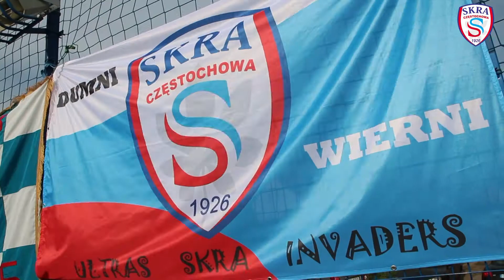KS Skra - Pniówek 74 Pawłowice 2 - 1 (27.04.2013)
Mecz o mistrzostwo III ligi opolsko - śląskiej pomiędzy KS Skra Częstochowa - Pniówek 74 Pawłowice